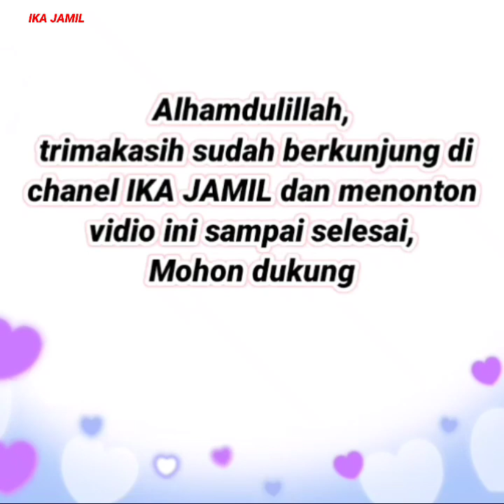Gamis cantik model terbaru | dress muslim terbaru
Inspirasi gamis cantik model terbaru | dress muslim terbaru 2021